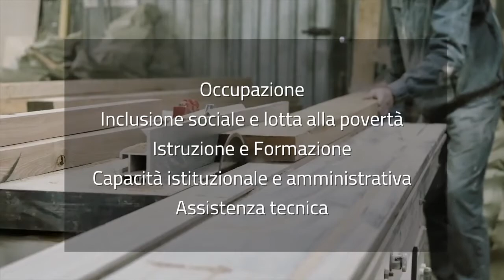Abruzzo - Approvato dalla Giunta il cronobilancio POR FSE per l'annualità 2020 (14.01.21)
- Abruzzo - Approvato dalla Giunta il cronobilancio POR FSE per l'annualità 2020
La Giunta regionale, riunita, questo pomeriggio, a Pescara, in merito al POR FSE Abruzzo 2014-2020. Obiettivo "Investimenti in favore della crescita e dell'occupazione”, su proposta del presidente Marco Marsilio, ha approvato il crono-bilancio POR FSE per l'annualità 2020. In questo documento viene indicata la previsione di spesa certificata a tutto il 2020, pari a 39milioni 729mila 314 euro, cifra superiore sia alla spesa certificata nell'anno 2019, che ammontava a 30milioni 599mila 986 euro, che al target di spesa previsto dalla Commissione europea per evitare il disimpegno automatico delle risorse, pari a 38 milioni 581mila 855euro.
La previsione di spesa complessiva è relativa a cinque assi prioritari quali occupazione, inclusione sociale e lotta alla povertà, istruzione e formazione, capacità istituzionale e amministrativa e assistenza tecnica per i quali sono previsti obiettivi di spesa specifici da realizzare per ciascun anno. (14.01.21)